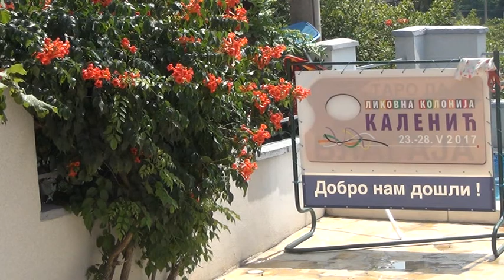12 07 2021 završena 5 likovna kolonija Kalenići